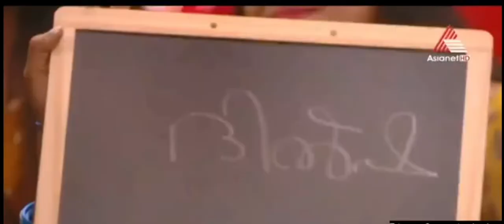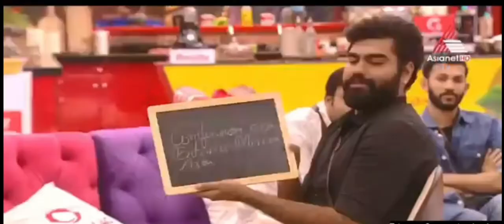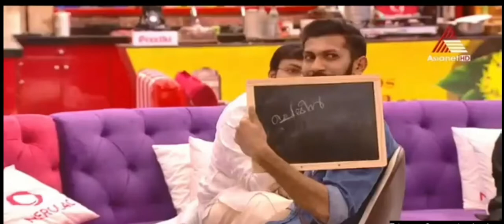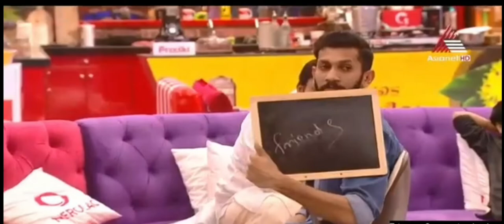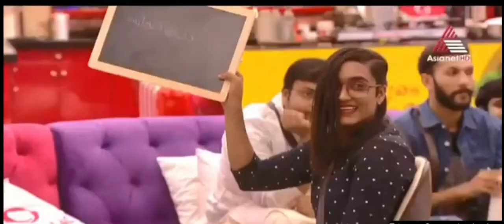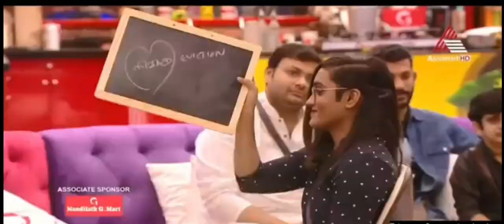Biggboss season 4/Malayalam latest episode 62/part 2